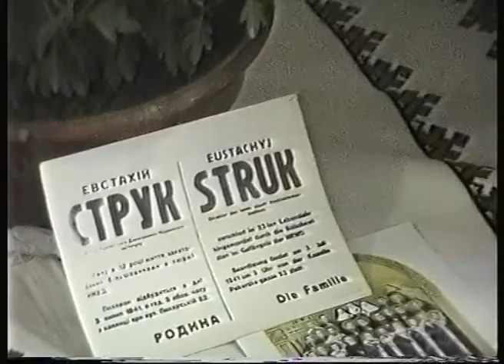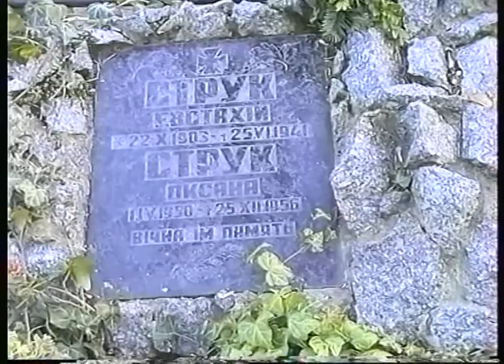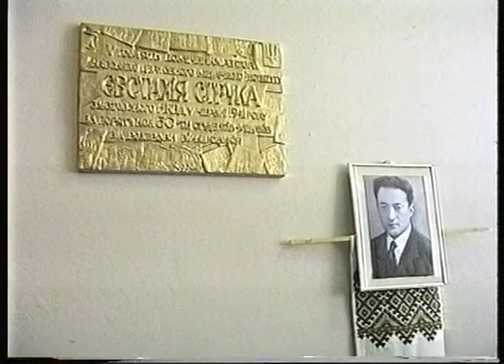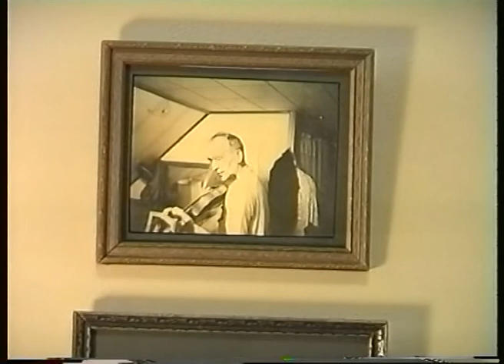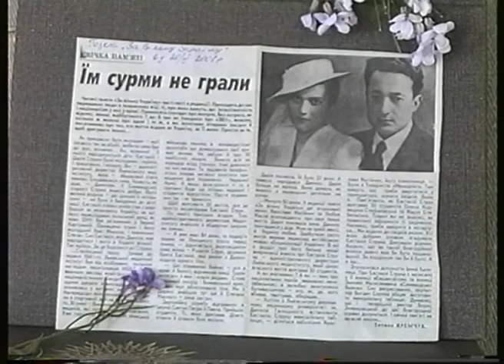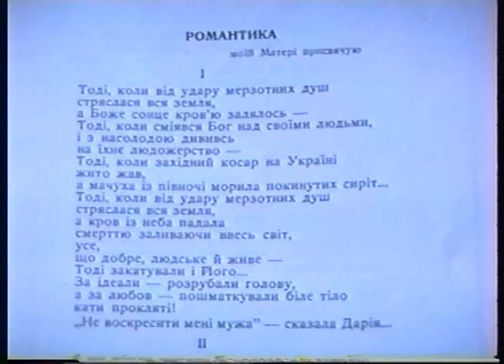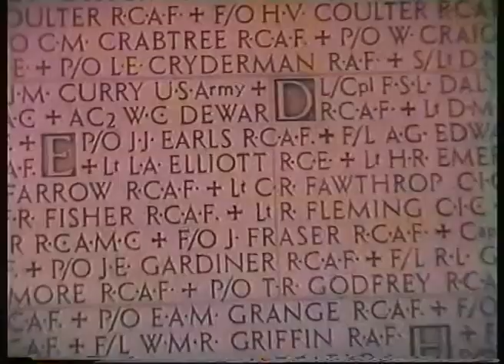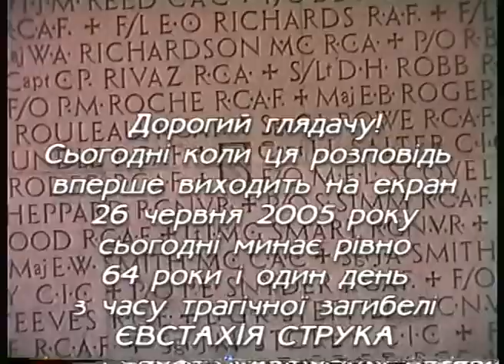Помста Данила Струка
Документальний фільм / авт. та режисер Василь Глинчак; відеомонтаж В. Кір’янова, М. Єроги. – 30 хв. – Львів: Львівське телебачення, 2005.